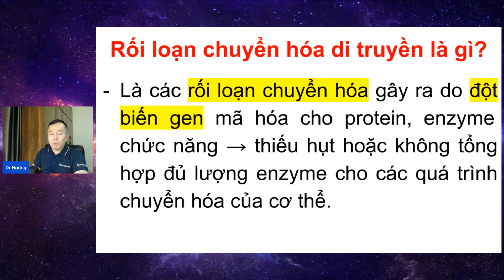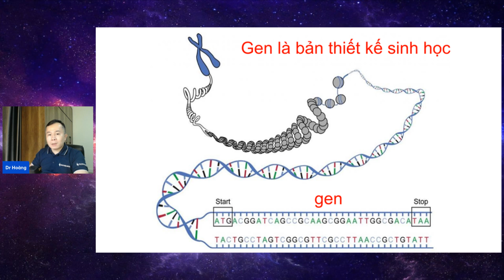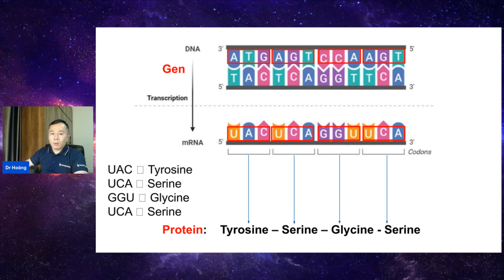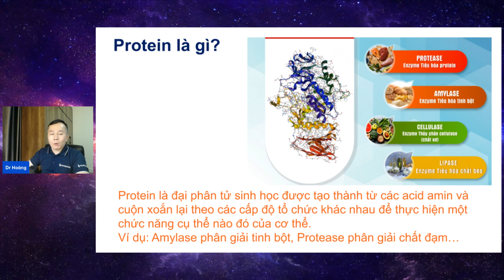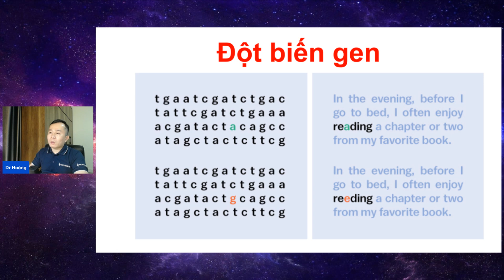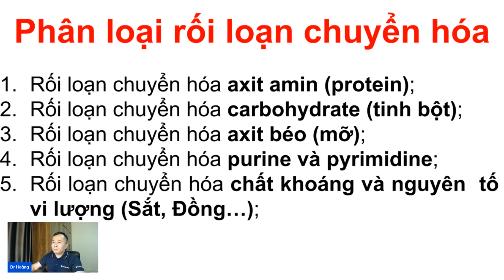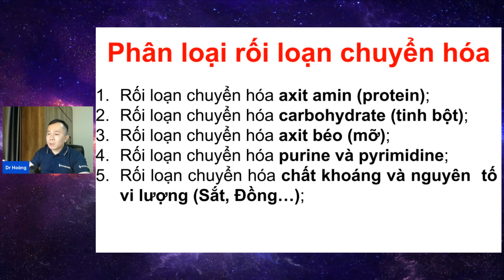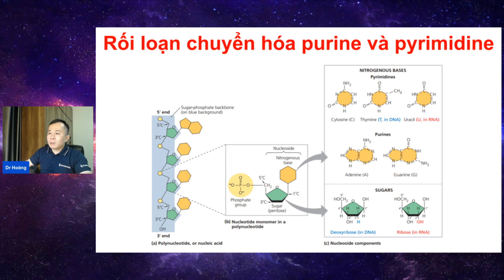Rối Loạn Chuyển Hóa Di Truyền Là Gì? | Dr Hoàng NOVAGEN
Rối Loạn Chuyển Hóa Di Truyền Là Gì?

✪ Copyright by Dr Hoàng NOVAGEN